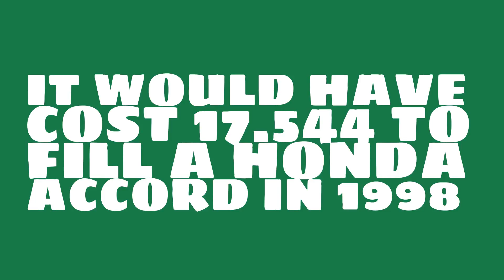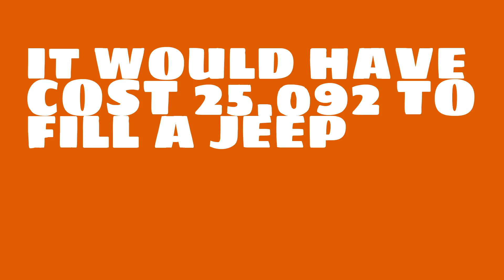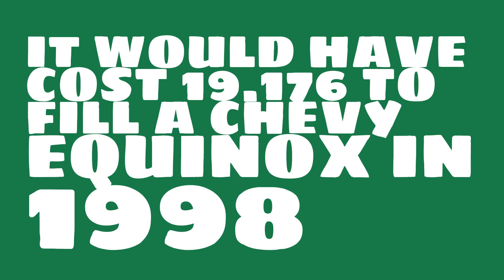How much did a gallon of gasoline cost in 1998?